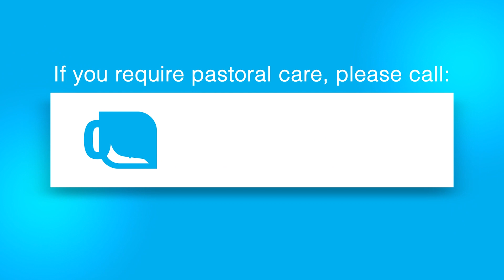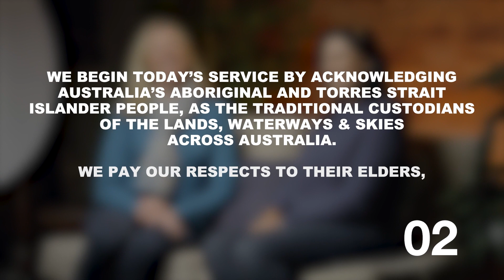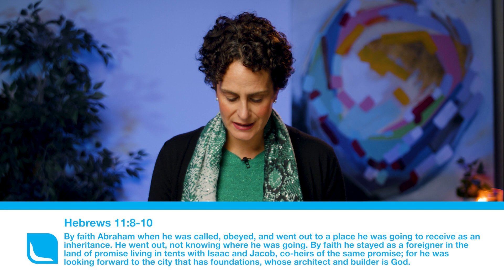Bayside Church Online | 10th June 2023